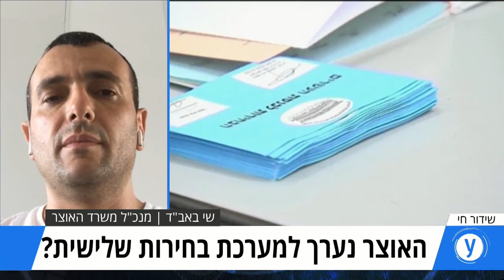ראיון עם מנכ"ל משרד האוצר, שי באב"ד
מנכ"ל האוצר: "אם לא יהיה תקציב ל-2020 תהיה פגיעה בשירותי המדינה"